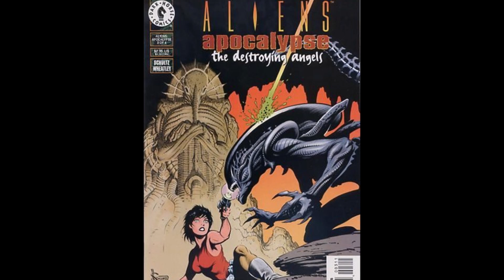5 FAITS SUR L'ULTRAMORPH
vous n'en n'avez pas ULTRAMAR des xenomorphes ?

(Mega vanne)